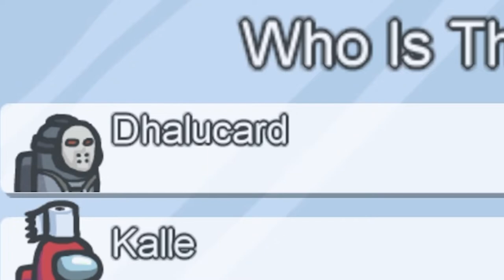UPS da WAR doch WAS | AMONG US